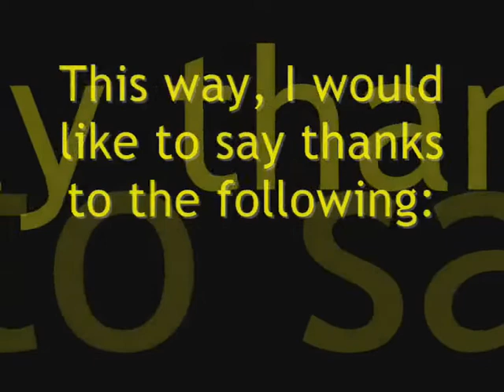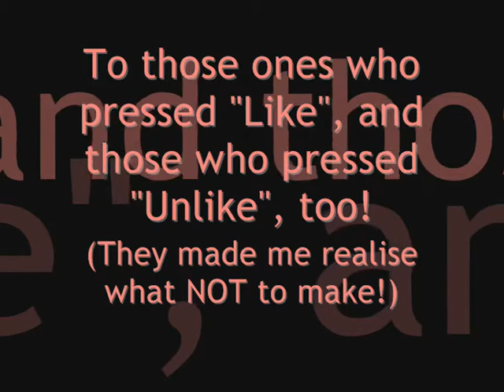New Year Special 2011 - Happy New Year To Everyone!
Happy New Yearto everyone! This is a special video, including a little gift, too! Watch it, and meet me in 2011! :D